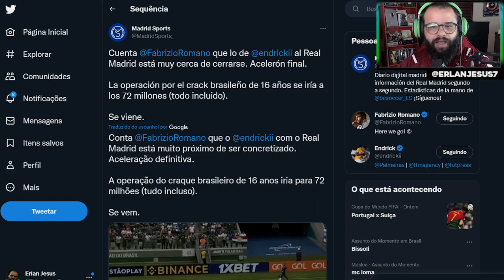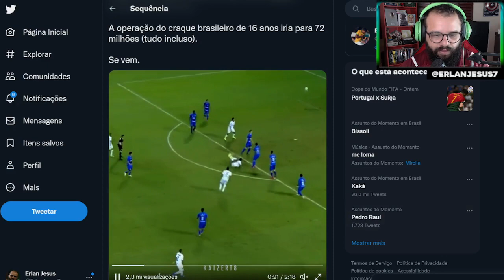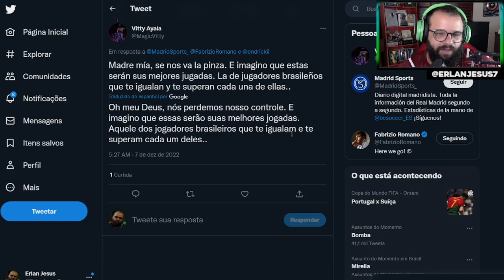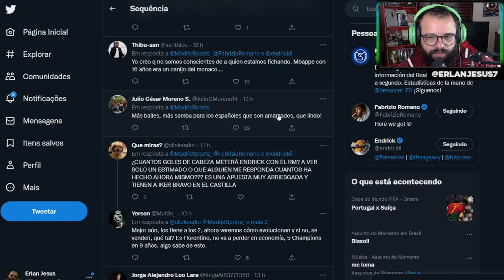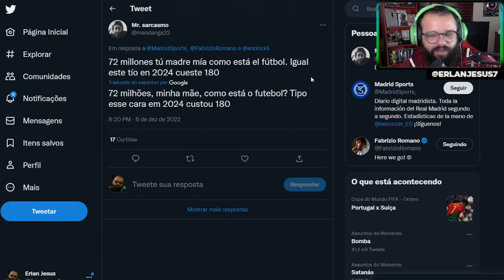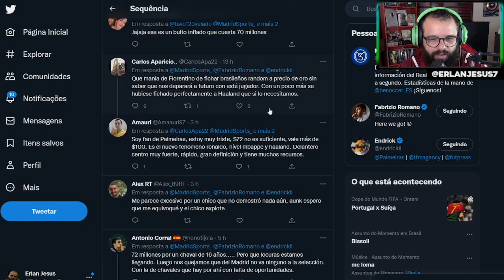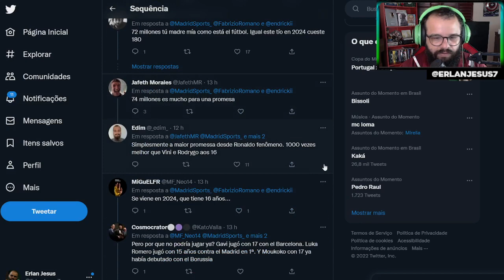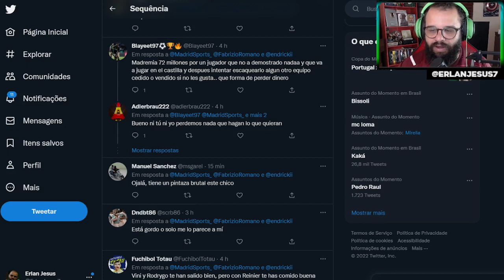TORCIDA DO REAL MADRID COMENTA POSSÍVEL COMPRA DE ENDRICK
Segundo Fabrizio Romano, Endrick estaria perto de assinar com o Real Madrid, aproveitei para ler os comentários da torcida do time Espanhol e ver o que eles pensam sobre a possível ida da jóia Palmeirense.